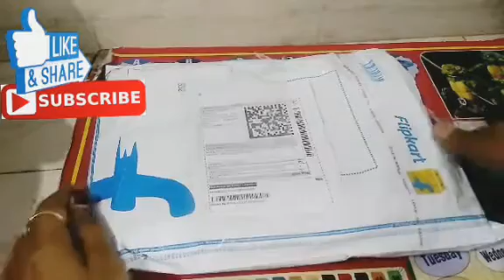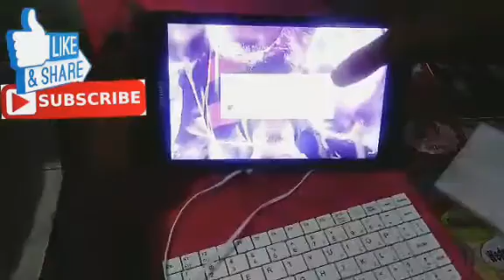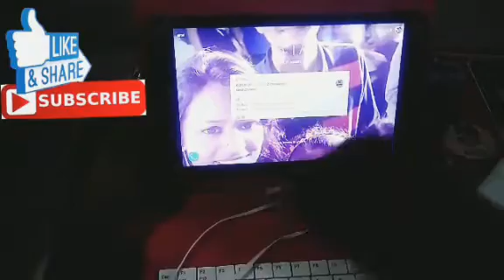Unboxing ∥SAMSUNG GALAXY TAB A 8 INCH ∥ ACM USB KEYBOARD CASE COVER ∥REVIEW Full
samsungtabA